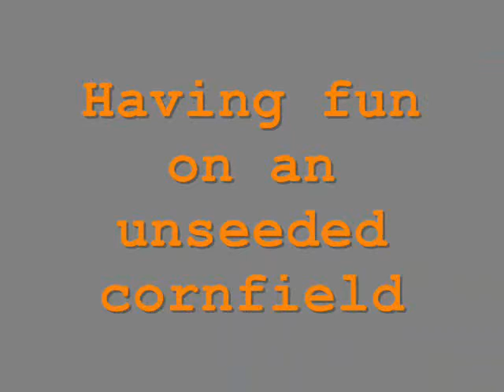The Ride of the Baja (HPI Baja 5B SS)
A sunny afternoon with the Baja 5B SS in a cornfield. (it was not yet seeded, so no harm done to the crop).
The onboard camera is a GoPro Wide Hero.
Radio system: Airtronics/Sanwa M11 with a 40MHz FM module.

If you ask yourself whether you should get a Baja or not.. the answer would be: YES :)